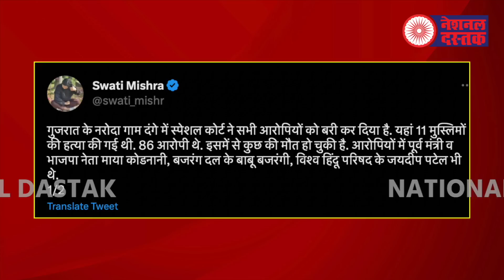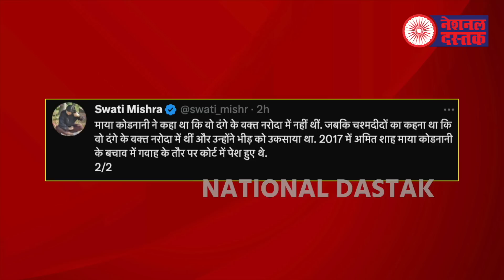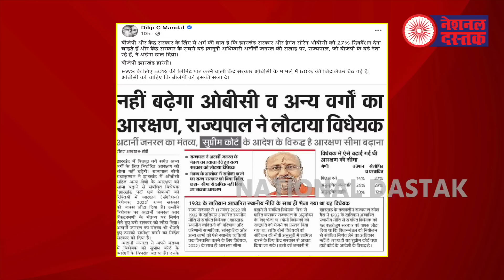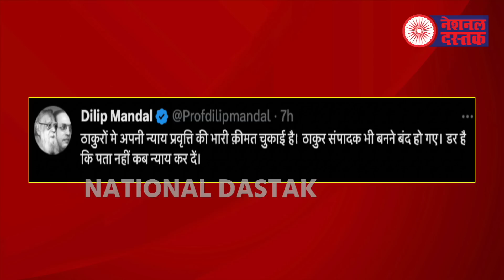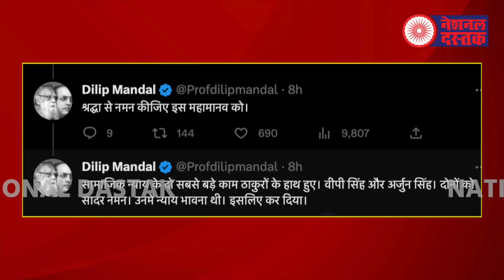चेन्नई में लगेगी वीपी सिंह की मूर्ति/BIG NEWS ON GUJARAT RIOTS AND MAYA KODNANI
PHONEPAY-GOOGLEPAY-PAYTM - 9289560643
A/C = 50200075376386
IFSC = HDFC0000314